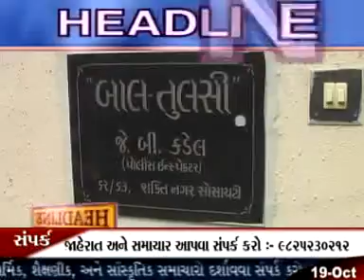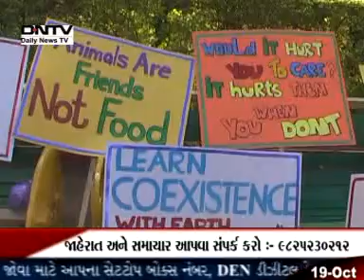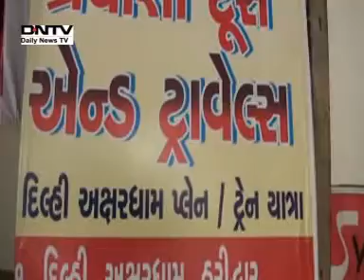DNTV NEWS 19 10 2014